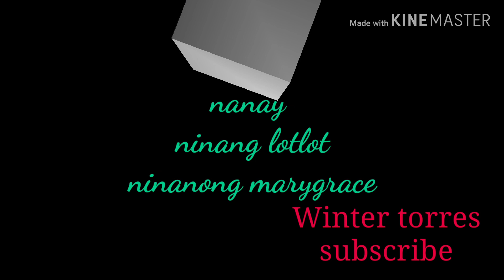Winter christening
He was baptise at San Isidro labrador parish chùrch at Libungan North,Cotabato
Last march 3,2019
Winter was born on december 24,2018 around 6:13pm
At Pamela Youde Nethersole Eastern Hospital located at lok man Rd,chai wan HONG KONG.